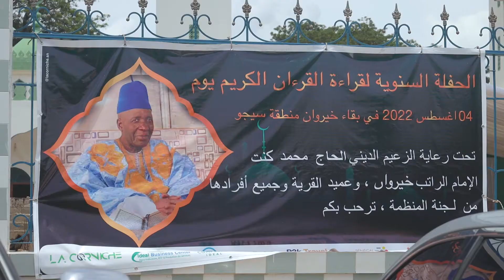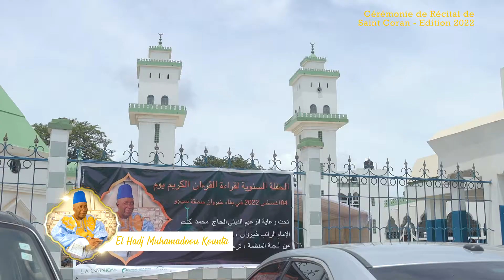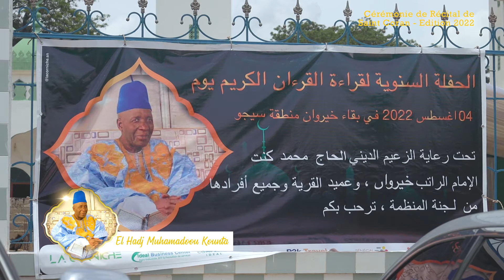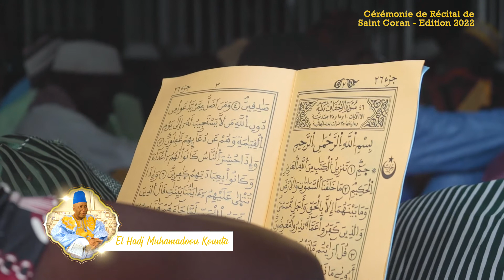Récital du Saint Coran - Kerewan : Cérémonie Officielle